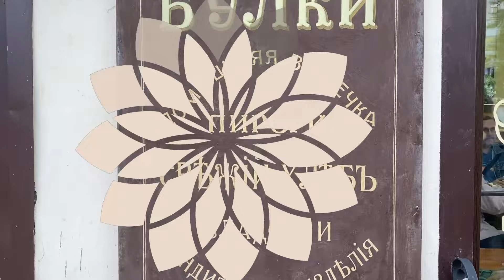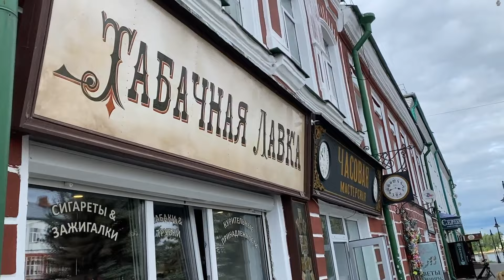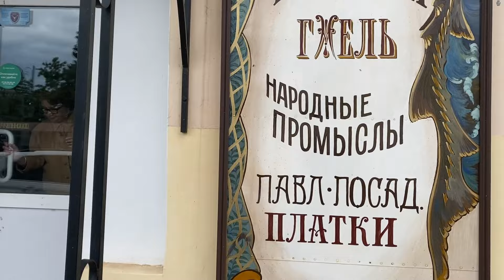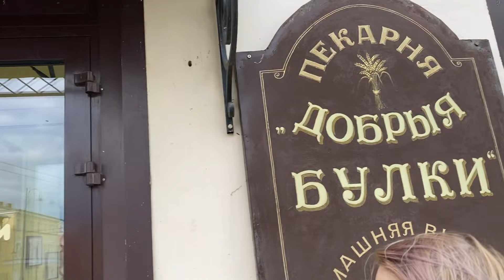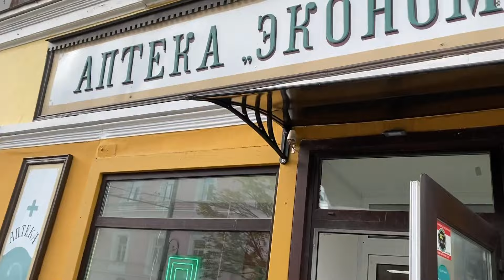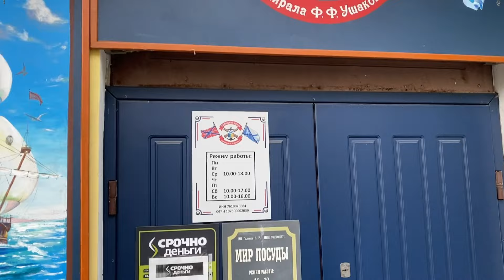РЫБИНСК очаровывает 🤩 Достопримечательности и стилизованные вывески // НА АВТО по городам на Волге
Всем привет.
В начале июля 2023 решили проехаться на авто по нескольким городам на Волге. Что из этого вышла - смотрите в этом и других видео.

Также мы:
ЯндексКошелек (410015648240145) 😉 для желающих поспособствовать в будущих поездках и видео обзорах разных мест.